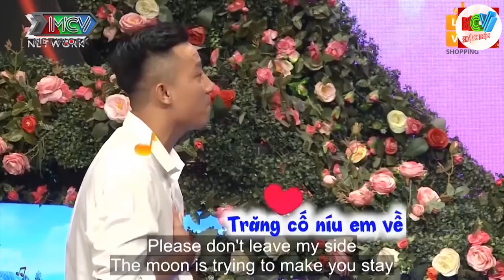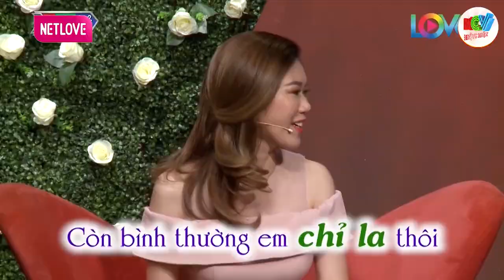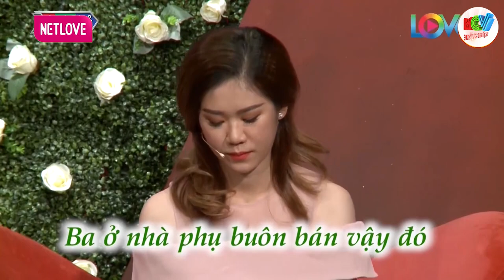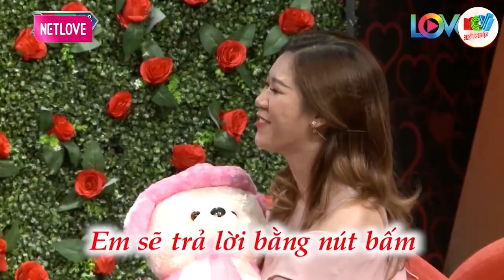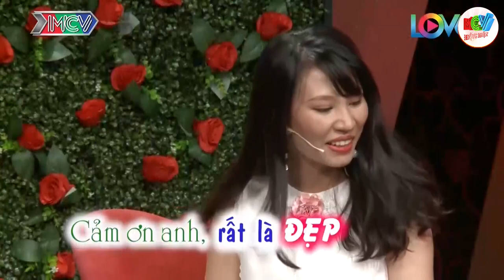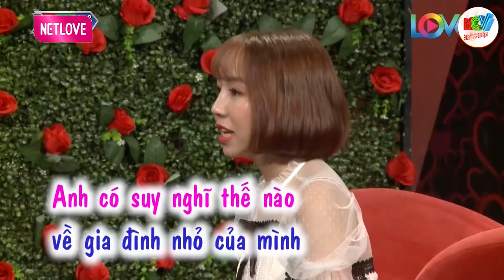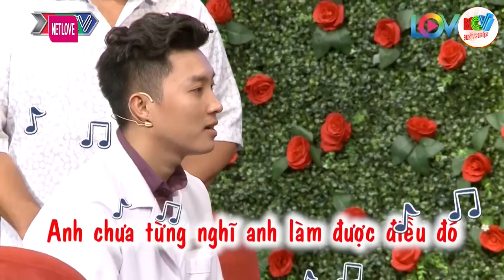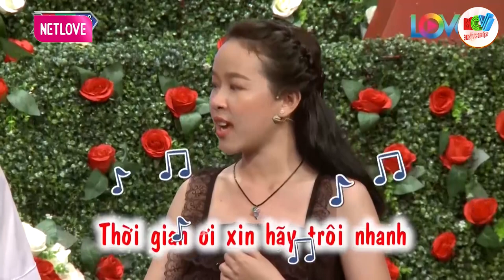2 MC và khán giả đứng ngồi không yên vì độ hà hước của nhà trai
2 MC và khán giả đứng ngồi không yên vì độ hà hước của nhà trai